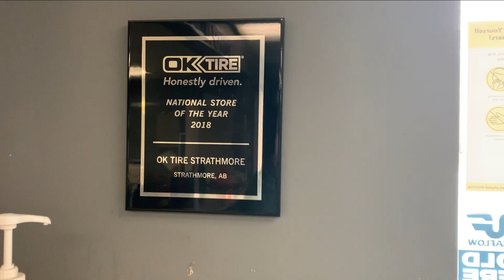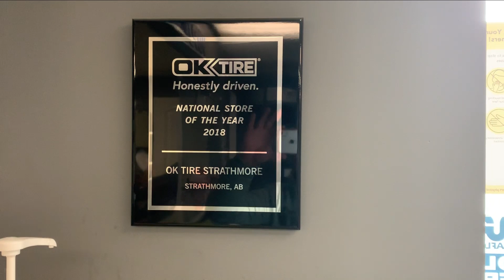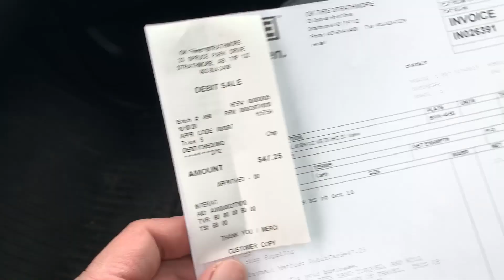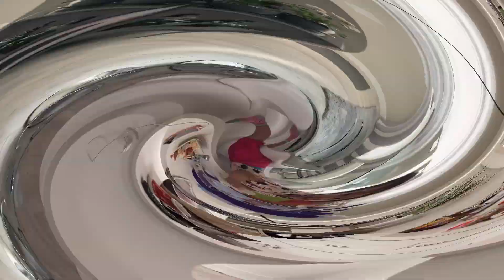Winter Tire Is a Must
Winter preps in